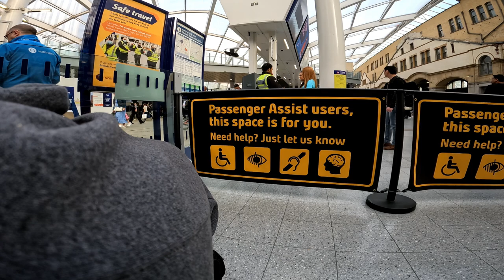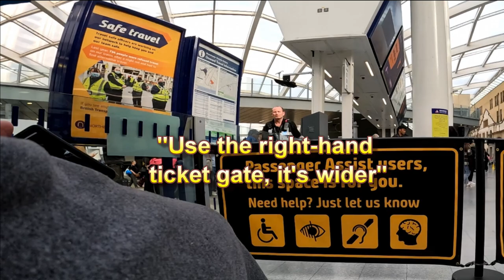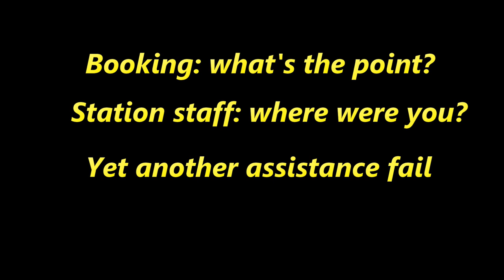Manchester Victoria: booked assistance failure yet again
I don't understand what the point is of booking assistance if the staff have no idea what an assistance booking is, how to find the booking or what to do when the disabled person needing said assistance turns up. Blooming frustrating and stressful.